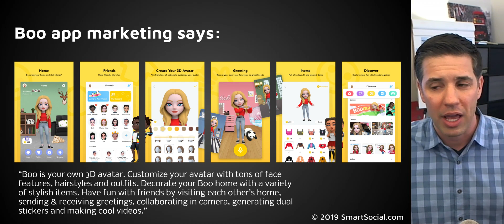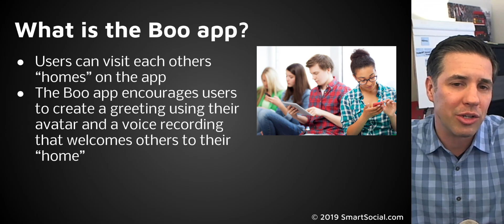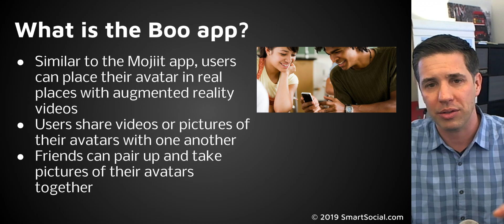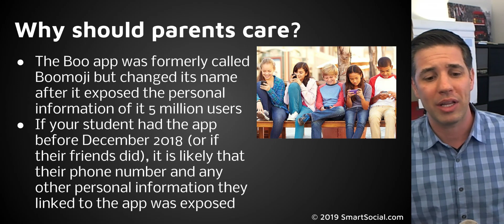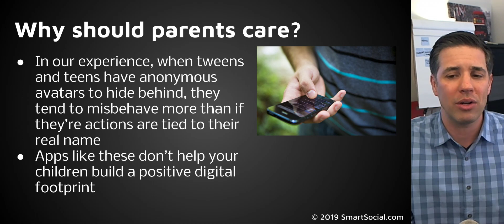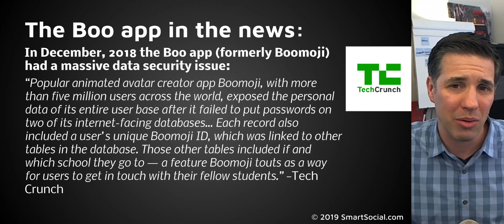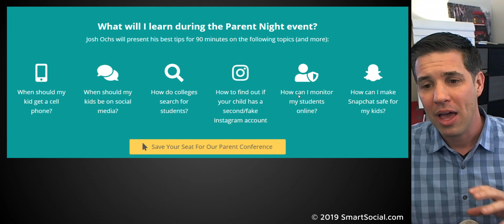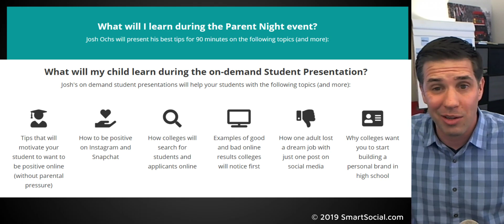Boo App Parent Guide (Formerly Boomoji App) with Josh Ochs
Join the Smart Social Community to help your student shine